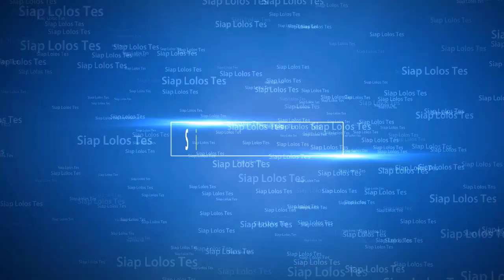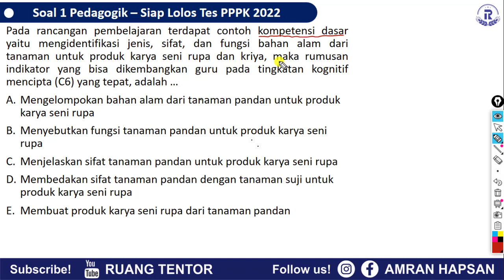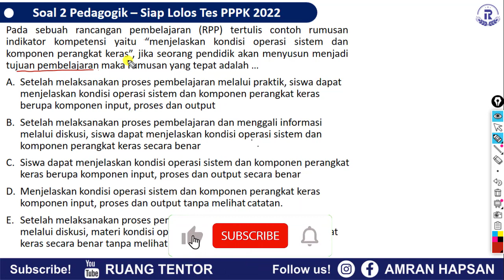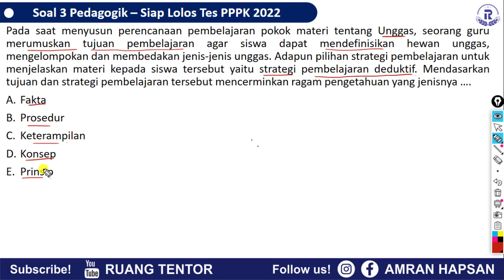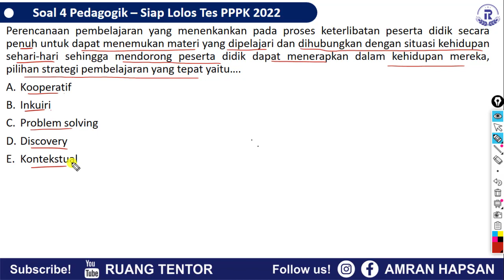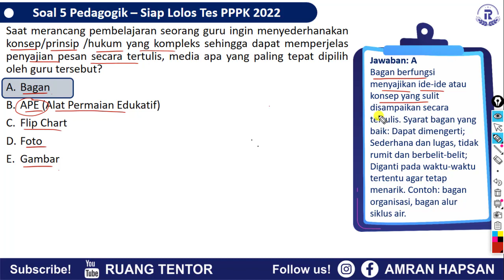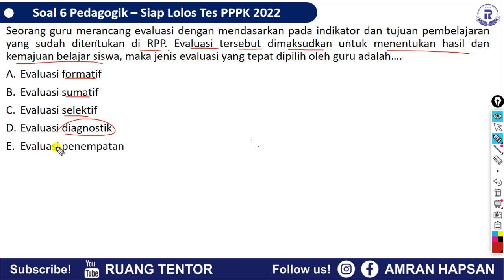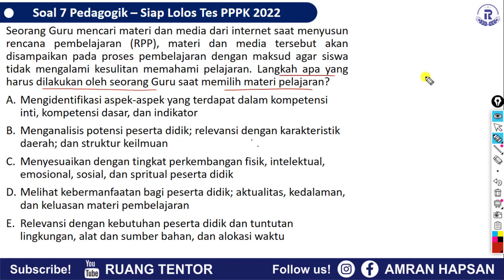[part 20 PPPK] Bahas Soal Kompetensi Teknis Pedagogik PPPK Semua Guru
DAFTAR LIST MATERI LENGKAP PPPK 2022 SESUAI KISI-KISI TERBARU